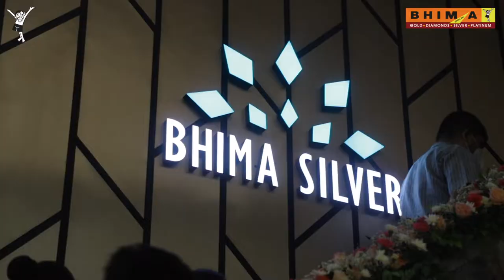BHIMA - MALLESHWARAM and JAYANAGAR Launch video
BHIMA in a bigger, better and bolder avatar in Malleshwaram and Jayanagar with a dedicated floor for largest Silver collection in the city. Experience the exquisite range of new collections in GOLD, DIAMOND, SILVER and PLATINUM.